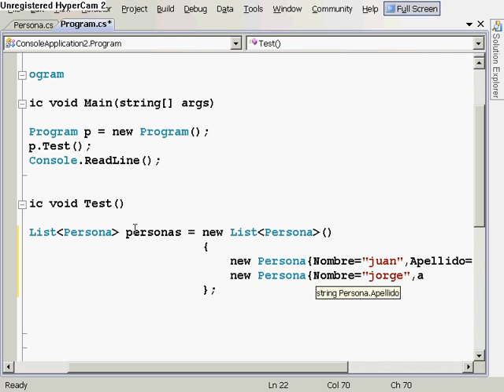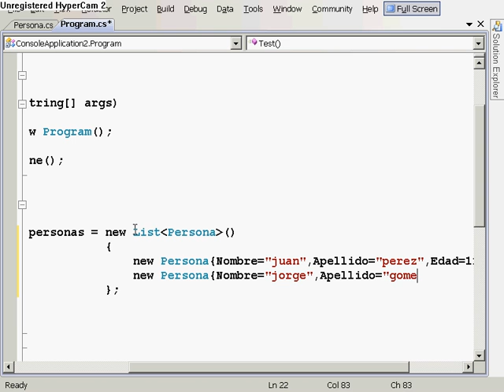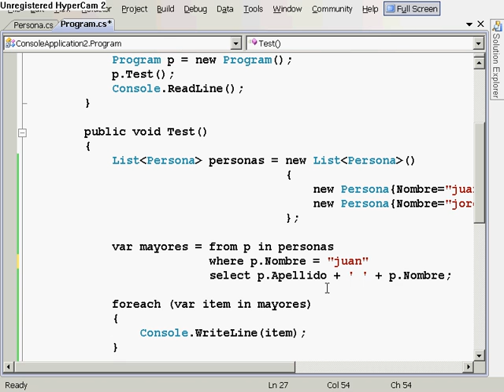Introducción a LINQ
Un pequeño video para introducirnos en la potencia de LINQ